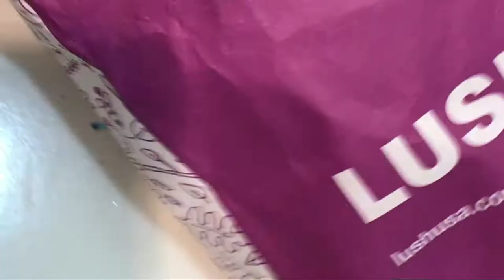LUSH Goddess Bath Bomb & Eggnog Bubble Bar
Watch as I butcher this Bubble Bar, and Ariana Grande song.